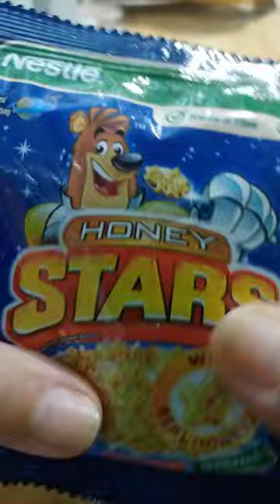CORN PUFFS 🌈asmr